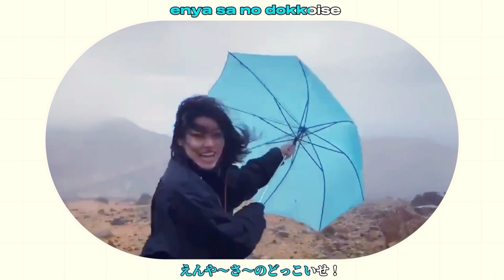[cc: Eng Sub] Crafting Your Own Sake Ware: Handmade Pottery Experience in Tokyo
Calling all sake fans! Join us in Machida, Tokyo for a one-of-a-kind pottery experience where you can craft your own sake ware. Create your own unique sake cup or pitcher that will elevate your sake-drinking experience. Don't miss out on this unforgettable experience in the heart of Tokyo!

1 Chome-4-15 Kogasaka, Machida, Tokyo 194-0014
12 min walk form Machida station

🍶SAKE WE DRUNK IN THE VIDEO
▶︎紀土 純米吟醸 夏ノ疾風 (KID Junmai Ginjo Natsu no Shippu)
*This is summer limited sake, but they have seasonal sake for every season and regular sake. And all good.

🍶LEARN MORE ABOUT SAKE
I'd like to introduce some of my personal favorite videos and channels!

SAKE JOURNEY in JAPAN is all about loving and enjoying sake, and our mission is to share this amazing drink with as many people as possible, even if you're on your own.